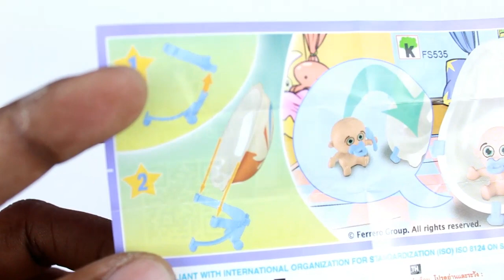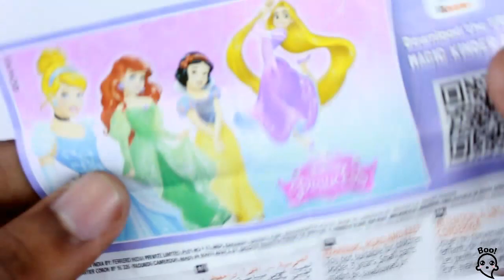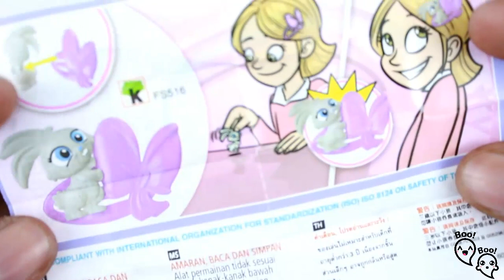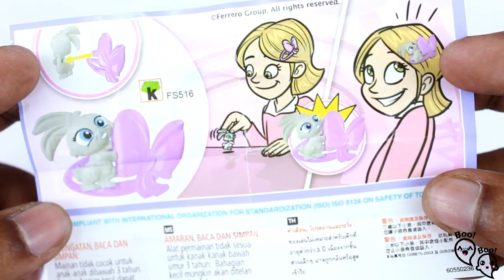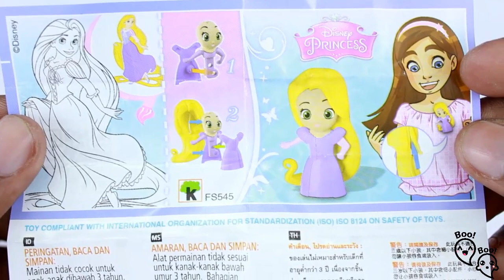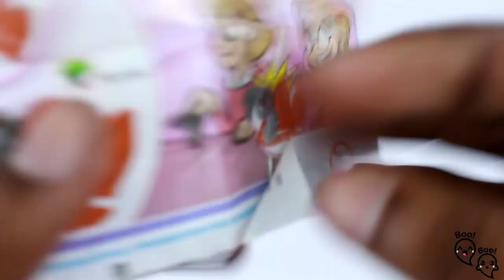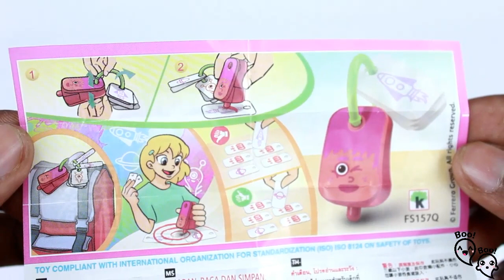6 kinder joy surprise eggs unboxing for girls Disney princess and cool surprises